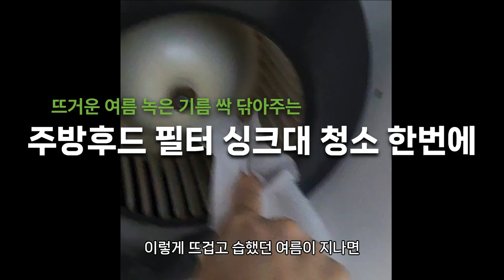주방후드 기름때 청소방법 필터 세척 싱크대 청소 한번에 싹 | 필터만 청소하지 마세요! 후드팬 안쪽 바닥까지 싹 닦고 건조해요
올 여름은 유난히 더웠어요.
그런데 이렇게 더운 여름엔 주방의 기름때도 더 많이 녹는답니다.
주방후드필터 얼마전 전문가에게 맡겨 청소했지만
여름이 지나면 기름이 녹기 때문에 꼭 청소를 한번 제대로 해야 해요.
더 미루지 말고 지금 청소해 줘야 하는 이유는 바로 이겁니다.

너무 더웠던 여름 필터에 녹은 기름이 많을 거예요.
가을이 오기전 기름이 다 녹았을때 그게 다 굳기 전에
지금 바로 청소를 해 주면 깨끗하게 건강을 지킬 수 있습니다.
주방후드 청소와 싱크대 청소 간편하게 해봤어요.

❤️여러분의 작은 응원은 영상제작에 큰 힘이 됩니다.
"호박네하우스" 채널과 호박네에게 후원하실 수 있습니다.
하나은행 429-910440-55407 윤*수